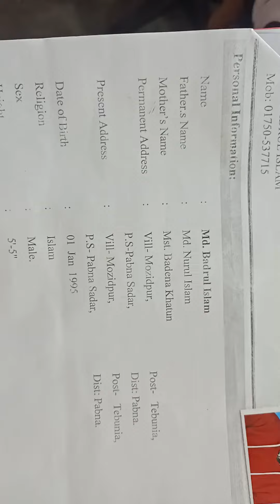How to used FOA machine in garments factory. গার্মেন্টস ফ্যাক্টরিতে কিভাবে FOA মেশিন ব্যবহার করবেন।